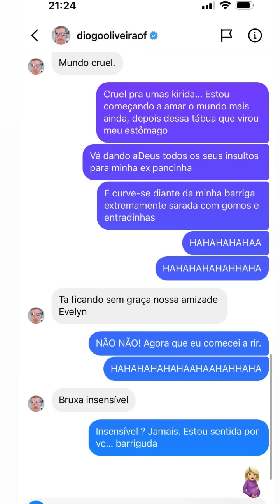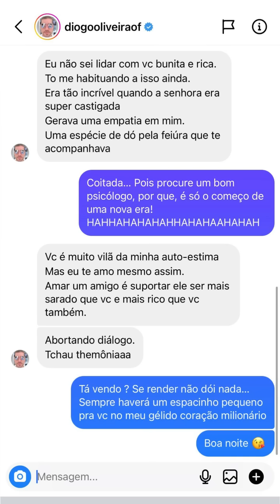CARLINHOS MAIA E DIOGO, QUE CONVERSA FOI ESSA? 😂😂